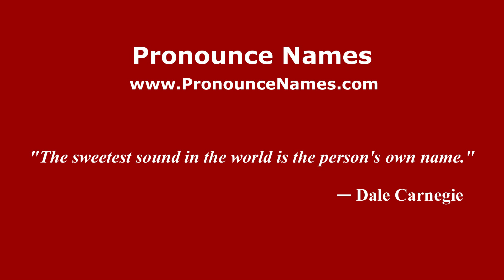How to pronounce Triyatno (Indonesia/Indonesian) - PronounceNames.com